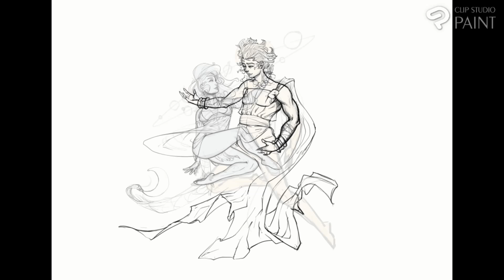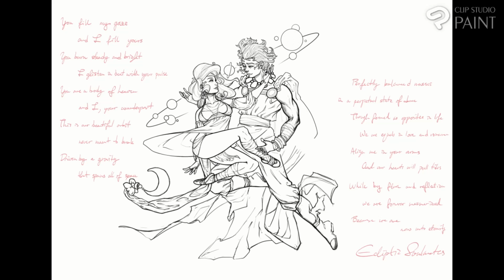Ecliptic Soulmates Timelapse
Merry Christmas to my soulmate. ♥